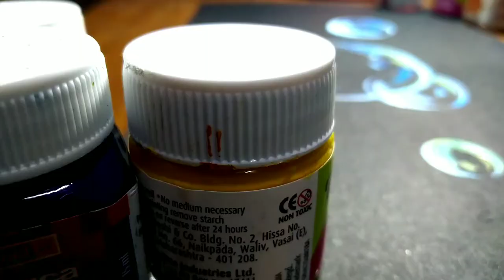water bubbles ,watercolor painting on black paper